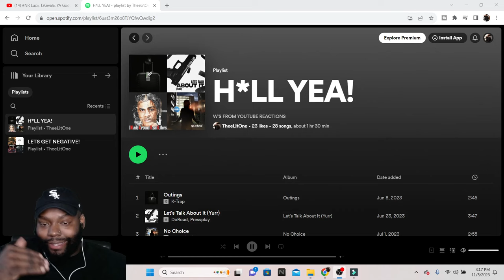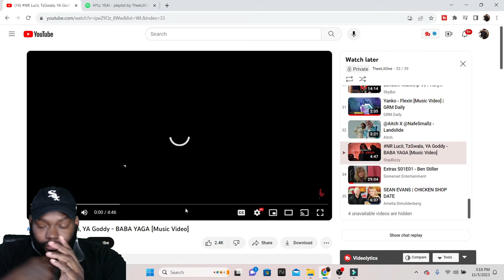CHICAGO DUDES REACTION TO NR Lucii, TzGwala, YA Goddy - BABA YAGA [Music Video]